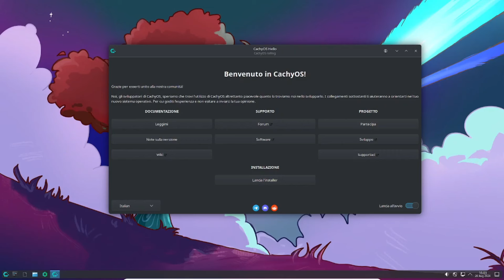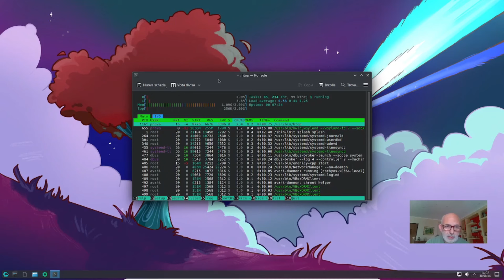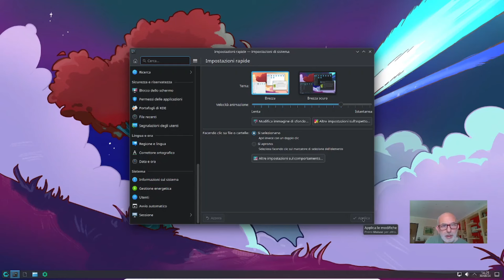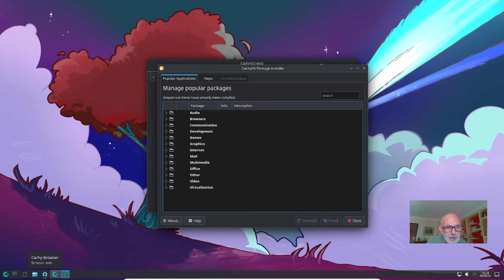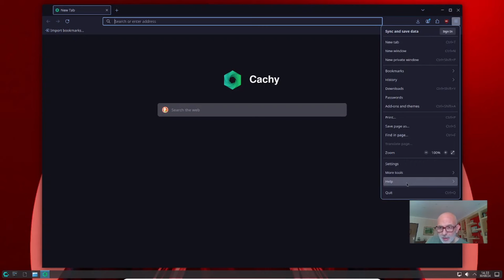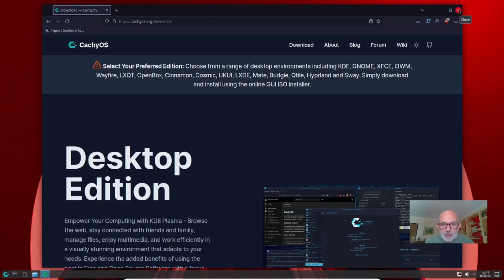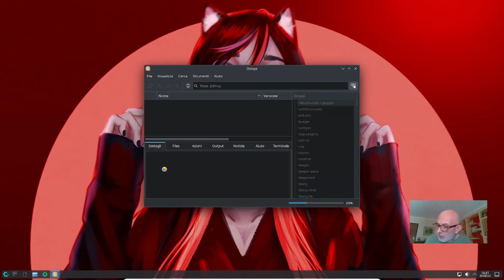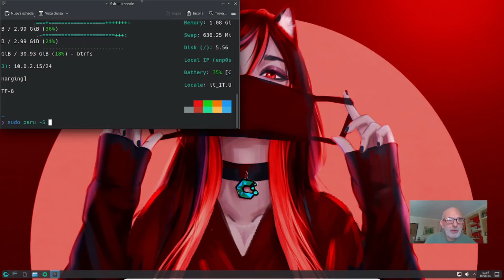Cachy OS Kde 3-24